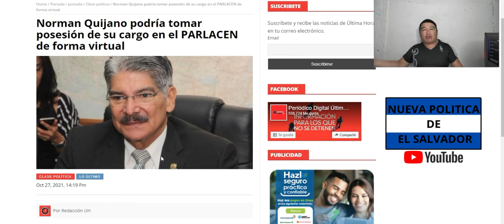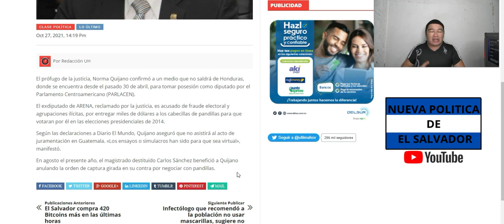EN VEZ DE SER IMPUTADO SERA DIPUTADO, NORMAN QUIJANO GOZARA DE FUERO Y EVITA LA CERCEL. IMPUNIDAD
EN POLITICA TODO ES POSIBLE